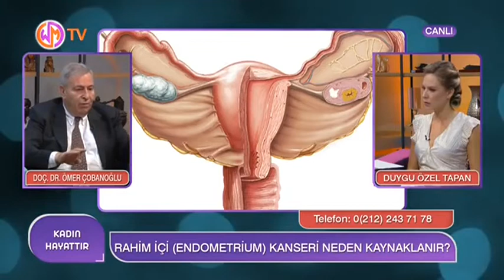Rahim İçi (Endometrium) Kanseri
Bayındır Söğütözü Hastanesi Kadın Hastalıkları ve Doğum Bölüm Başkanı Prof. Dr. Ömer Çobanoğlu, Woman TV'de katıldığı canlı yayında, rahim içi (endometrium) kanserine ilişkin merak edilenleri yanıtladı.